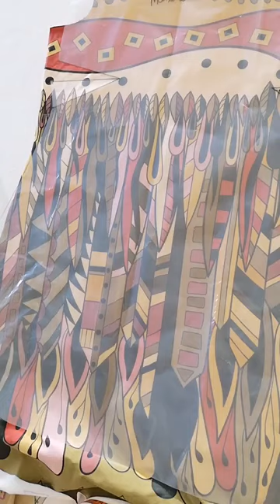Neuigkeiten von den kaidso Onlinekursen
Leuuuuteeee. wir werden zwischen Weihnachten und Neujahr zusammen ein cooles Nähprojekt starten, soviel steht mal fest :-D

Hier gibt es schon mal einige Informationen, haltet bitte Augen und Ohren auf für mehr Informationen ;-)

Nähen, Schneidern, Mode designen - YES!